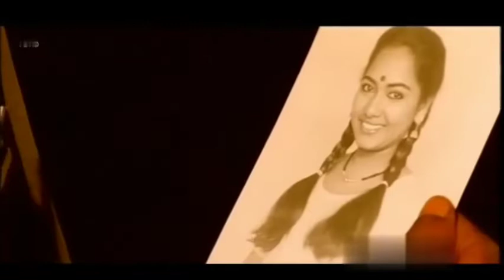Malappuram Haji Mahanaya Joji Malayalam Movie - Mukesh Jagathy Premkumar Comedy Scene